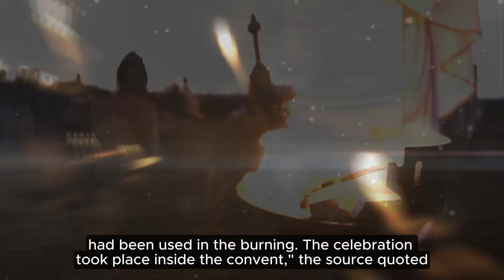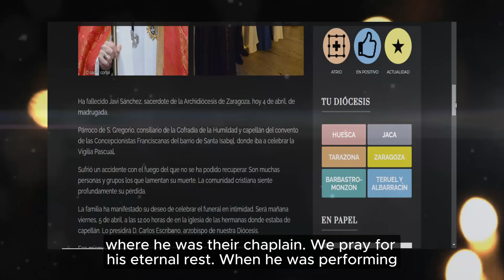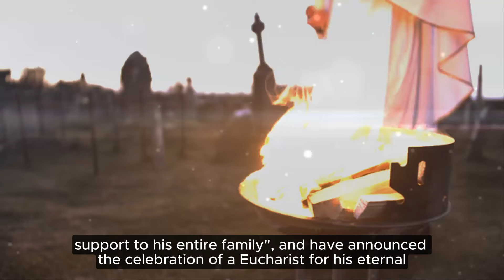Tragic Incident at Easter Vigil Shocks the Catholic Community and the World!